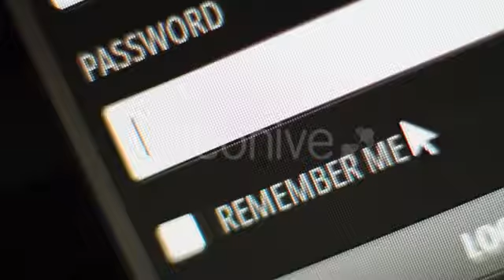Stock Footage - Password 4 | VideoHive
Download Stock Footage - Password 4 | VideoHive

Write Enter Password HD Stock Footage
1920×1080 / 00:11